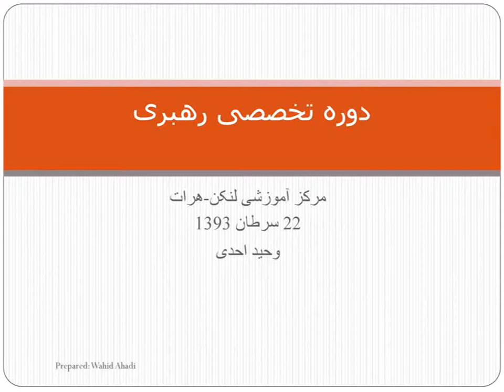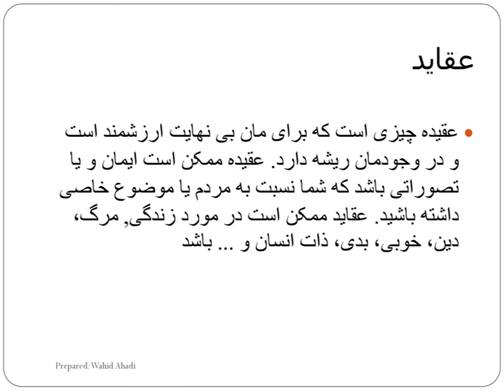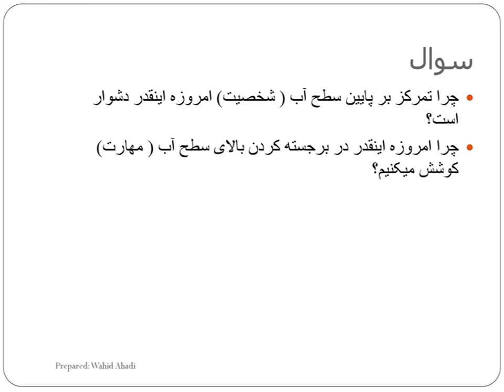My Edited Video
A short presentation on Leadership Development,  مقدمه کوتاهی بر اصول رهبری و مدیریت